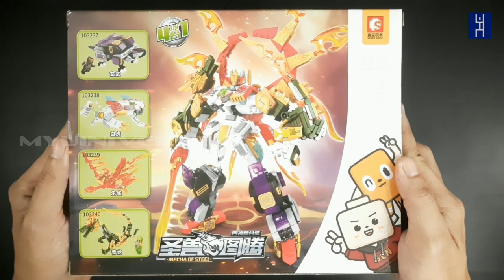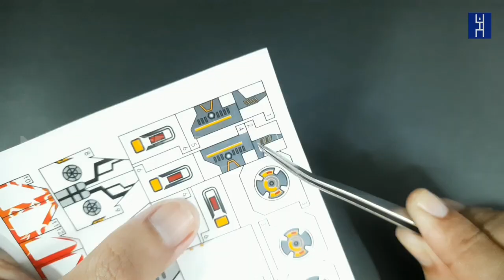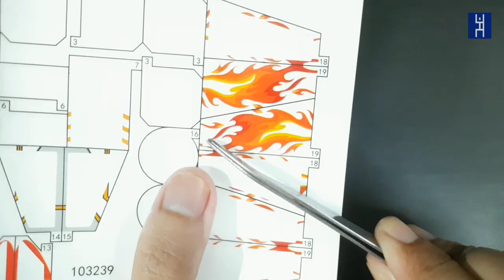Sembo Block Mecha of Steel 103239 - Zhu Que (朱雀) 🕊️ Vermilion Bird | Lego Unboxing & Speed Build ⚡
Product description :
Sembo Block Mecha of Steel 103229 - Zhu Que / Suzaku (Vermilion Bird)
210 pcs